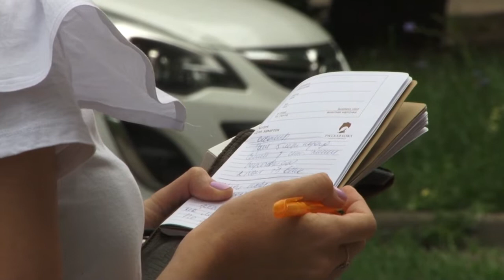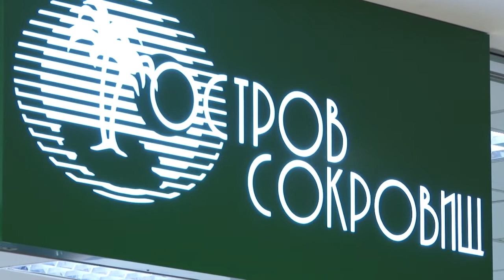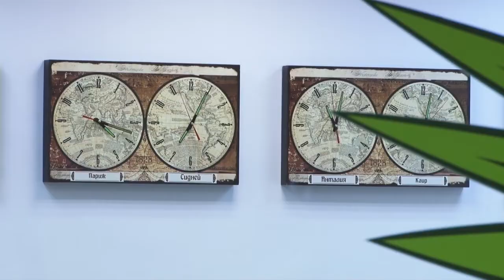Комментарий от "Острова сокровищ"